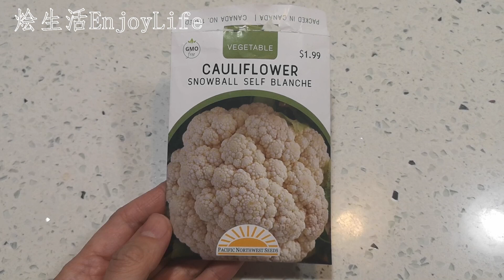【盆栽花菜】如何用2加仑小花盆(桶)6月收获菜花, 最关键的是什么？Harvesting cauliflower in container